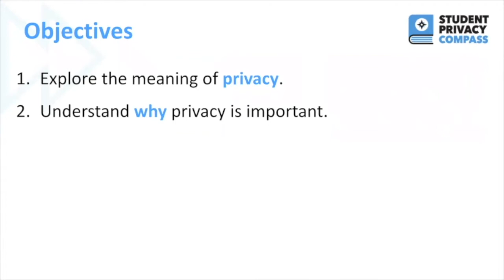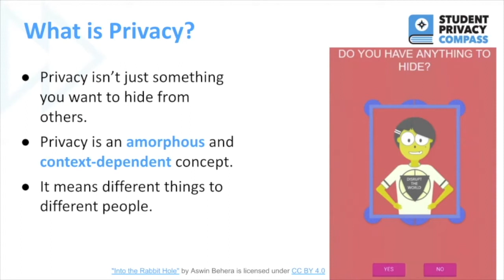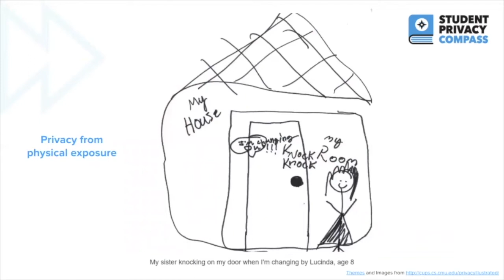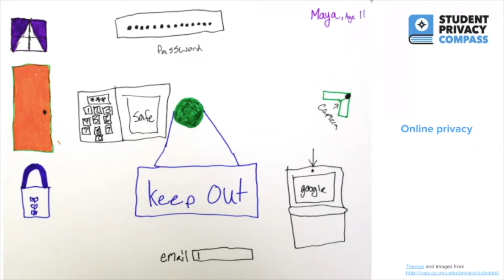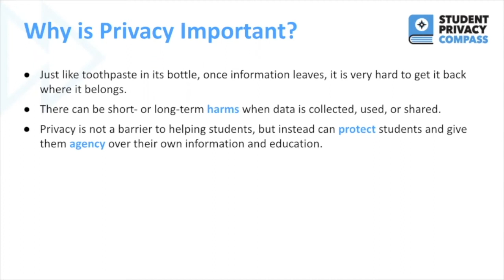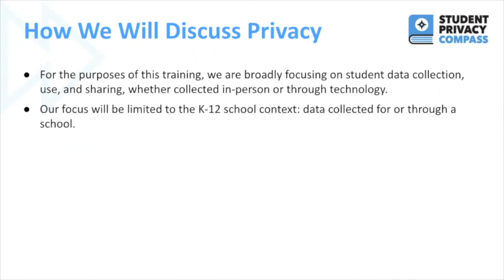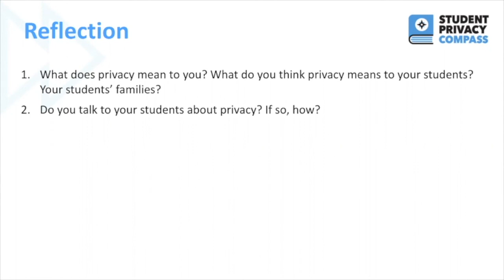Student Privacy 101: Privacy Defined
Resources